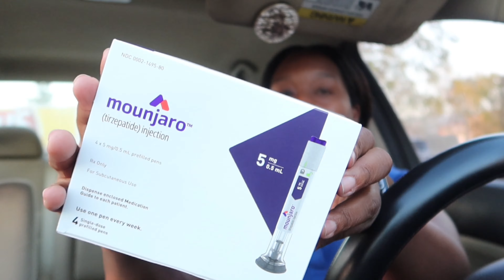Kahlana Barfield Brown plus size try on • Mounjaro side effects • Dahmer movie & More | WEEKLY VLOG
Hey y'all! This week was long chile. I love pieces I picked up from the Kahlana Barfield Brown collection from Target!!! LOVE THEM!  Per usual I have my gym days. I picked up my next does of Mounjaro. I moved up to the 5 mg dosage so I’m excited! But listen the side effects from the Mounjaro 2.5 😩😩😩 omg!! Here’s a week in my life. Hope you enjoy the video

Filming:
Canon G7X Mark III
iPhone 13

Kahlana Barfield Brown try on
Plus size try on
Mounjaro weight loss
Mounjaro 2.5
Mounjaro 5 mg
Mounjaro side effects
Week in my life
Vlog
Weekly Vlog
Day in the life
Emotional week